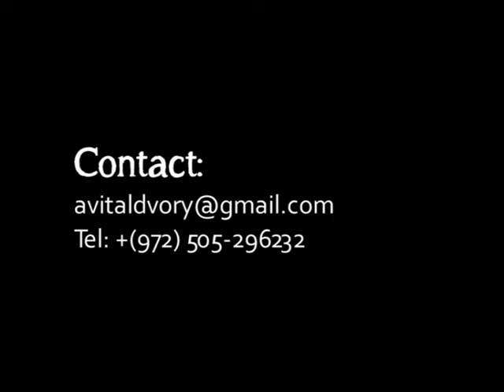Flora's Dance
Flora, an elderly widow, is visiting her husband's grave. This annual ritual brings up memories of love that was gone and a dance that has almost disappeared.
Contemporary Puppet Theatre for Adults.
Conceived and directed by : Avital Dvory
Puppeteers and collaborators: Orit Leibovitch-Novich, Ifat Vayner, Moria Ben Avot
Puppets Design: Orit Leibovitch-Novich
Space and costumes design: Yaara Zadok
Light : Asi Gotesman
Artistic Advisor: Ilan Savir
Stage Manager : Smadi Harpak
With the assistance of the Israeli Puppet Center, Holon and Supported by the Ministry of Culture and Sport.
Filmed by : Uri Levi
Editing : Shira Arad